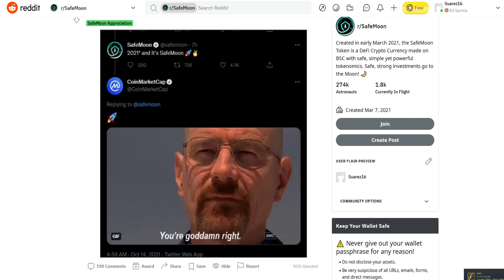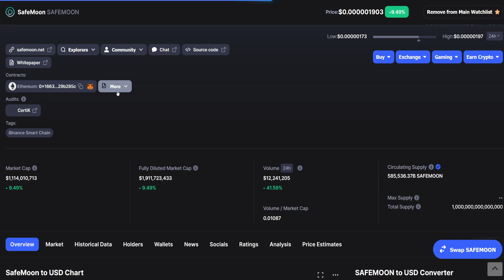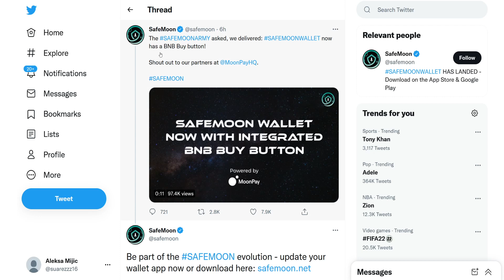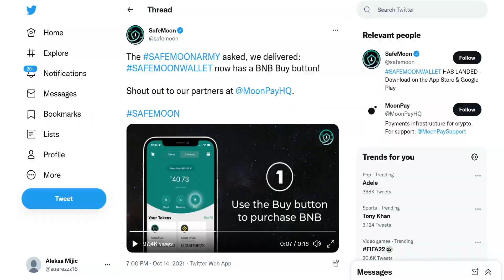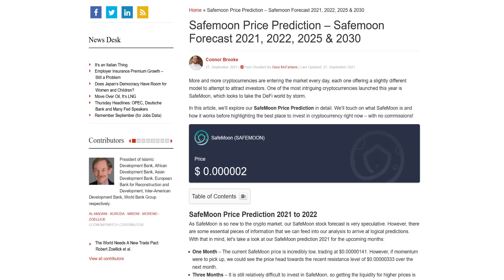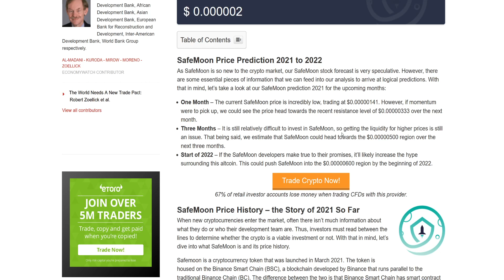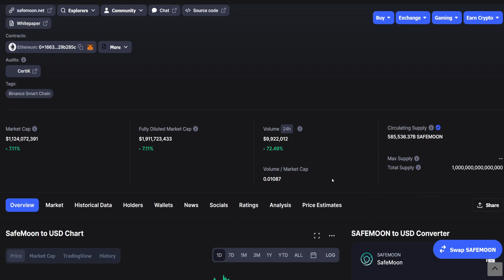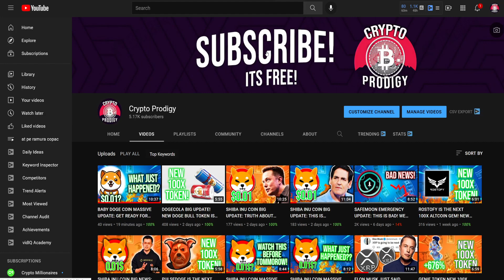SAFEMOON BIG UPDATE: PRICE SKYROCKET IS COMING! $0.01 IS POSSIBLE!(PRICE PREDICTION TOKEN NEWS 2021)